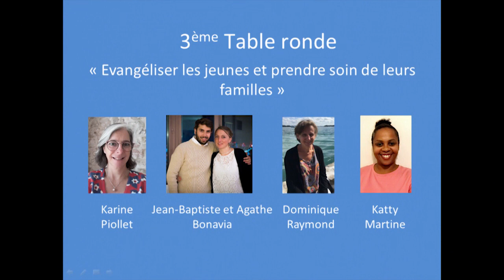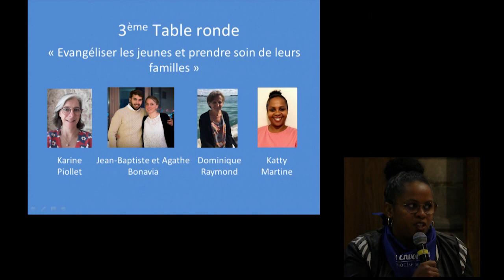L'ENVOI 2018 - Table Ronde "Évangéliser les jeunes et prendre soin de leurs familles"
avec Karine Piollet, Jean-Baptiste et Agathe Bonavia, Dominique Raymond et Katty Martine.